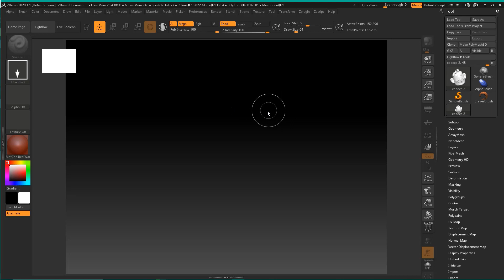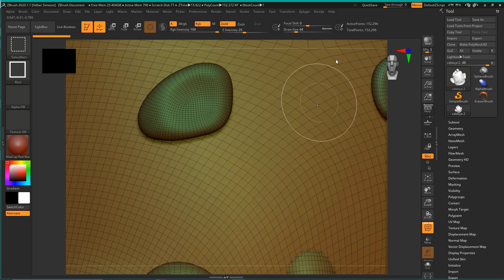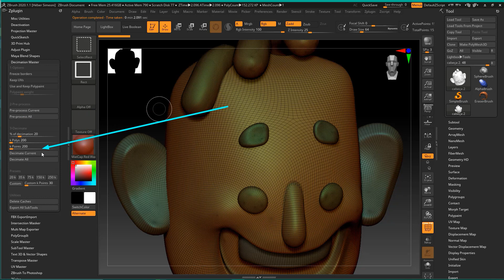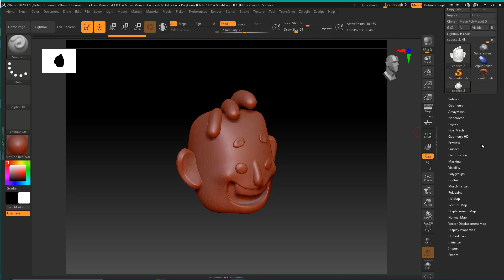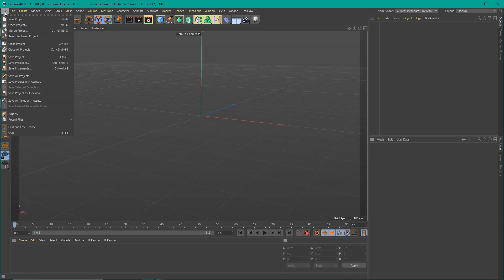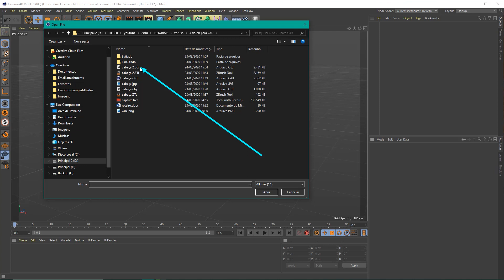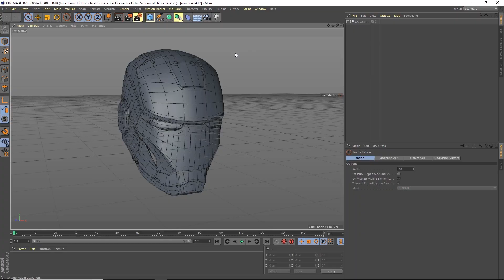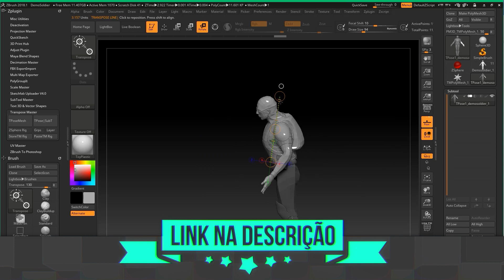Como ENVIAR do Zbrush para Cinema 4D | Tutorial Zbrush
Aprenda como usar as opções de exportação no Zbrush para enviar seus projetos para o Cinema 4D através de opções como o Decimation master.